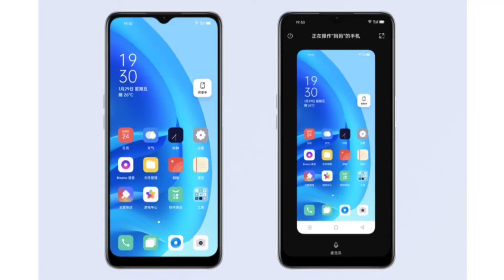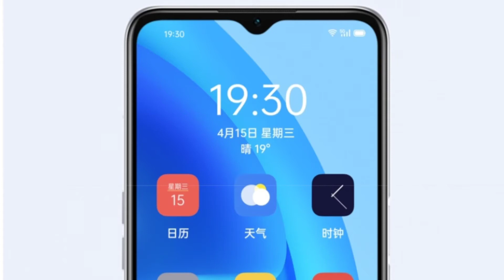OPPO A55 5G || Launched || Dimensity 700 SoC ! 5000 mAh Battery ! Feature ! Spacs ! Price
OPPO has Launched A New A Series Midrange 5G Phone, The OPPO A55 5G it has 6.5-inch HD+ display with 720 x 1600 pixels, it is waterdrop notch for the selfie camera,
The device is powered by the MediaTek Dimensity 700 SoC, Mali-G57 MC2 GPU paired with 6GB RAM and 128GB storage that is further expandable via a microSD card up to 1TB. The phone runs on Android 11-based on ColorOS 11.1 out of the box. The OPPO A55 packs a 5,000mAh battery and supports standard 10W charging. The phone also comes with a physical fingerprint sensor on the side for security.
the OPPO A55 5G has a triple camera setup on the back with a 13MP Primary Lens + 2MP Macro Lens+ and a 2MP depth unit for portrait shots.
Rear camera features include Night Scene, Pro mode, panorama, portrait, time-lapse, slow motion, super text, ultra-clear, and digital zoom. The phone comes with an 8MP snapper on the front for video calls and selfies.
Connectivity features include 5G, 4G VoLTE, dual-band Wi-Fi, Bluetooth 5.1, GPS and USB Type-C for Charging,
The OPPO A55 5G price is at RMB 1,599 (around Rs 15,000) for the lone 6GB RAM + 128GB storage